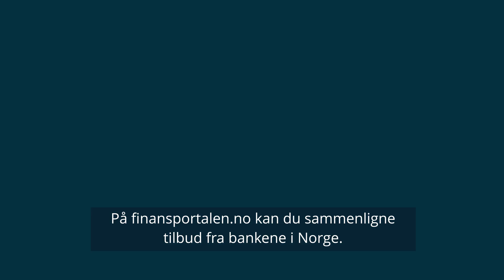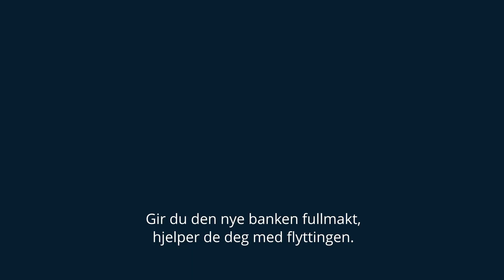Vil du flytte eller bytte?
Å flytte banktjenester og bytting av bank har aldri vært enklere. Se hvordan bankene har gjort det enklere for deg å ta aktive valg om egen økonomi.